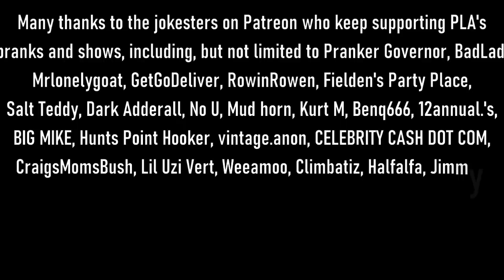The Snow Plow Show Episode 810 – ADA Compliance Issues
Just like in the last episode when I tried to re-do the classic dandelion calls, this show fails at making any new post office ordered wheelchair ramps go up.

00:00 An elderly lady wants me to knock it off with sending magical microwave beams into her house from mine. The background music is by MicroKORGI and quickfireyt.

01:07 The intro song is by Joe DiVita. Dial Trolls loves you, Joe.

02:53 Welcome to the show! The background music is Let Go by Justin Jay and Friends.

03:30 Here’s the Bandcamp URL for a vinyl PLA album and/or a 2023 PLA coin

04:00 Meetup this year in Chicago on September 9th and 10th! We’ll be at the VCF Midwest.

05:29 Drop by Joe DiVita

05:38 The prank calls begin!

39:35 The Voicemails. Background music is Scabies Baby by TY Cunningham.

49:12 Jenny’s Area Code by Redbox and the Chilipeppers